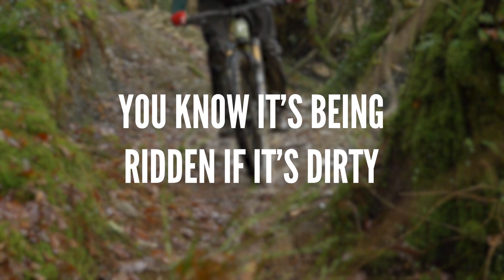Are Clean Bikes Overrated? | 5 Reasons Why You Shouldn't Clean Your Mountain Bike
Are clean bikes overrated? Maybe. They definitely take a lot of work to keep clean. And sometimes it’s the last thing you want to do after a ride. So today, we’re going to tell you all the good things about a dirty mountain bike.

Of course these tips aren't meant to be taken seriously! How often do you clean your MTB?